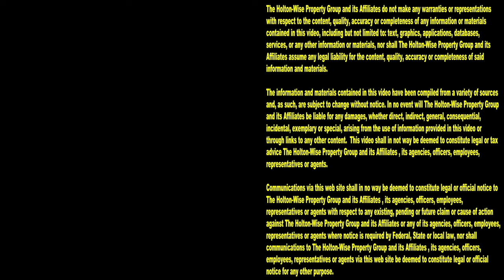So you want to be a Landlord? (Dirty Jobs) | Tenants From Hell 293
So you want to be a landlord? Are you sure you can handle being a landlord? Being a landlord is tough. Being a landlord is a dirty job. Especially being a Section 8 landlord. Before you take the plunge into the world of real estate investing, take a look at the 293rd episode of The Tenants From Hell Show to see the worst of the worst of the rental property industry. From evictions caught on tape, to trashed houses, to drug paraphernalia, to the police, landlords have to deal with it all. On HoltonWiseTV you'll learn how to deal with the problems that come along with becoming a real estate property owner.